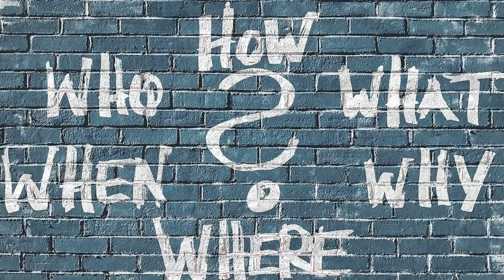"Dance on the edge of Mystery" - A Cohen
Download your next favorite Mystery now!